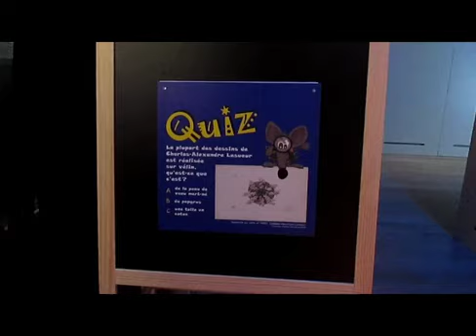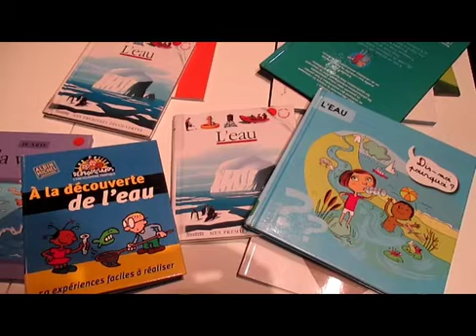Exposition "Méduses" - le parcours enfant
Présentée du 21 juin 2014 au 4 janvier 2015, l'exposition Méduses propose une découverte immersive et ludique de ces créatures fascinantes et méconnues. L'exposition présente un ensemble de dispositifs pour le jeune public, dont voici un court aperçu en images !